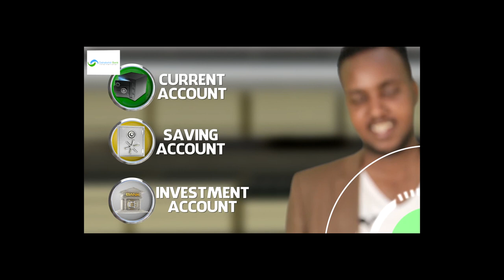Deg Deg :- Banaan bax ka dhacay Jigjiga